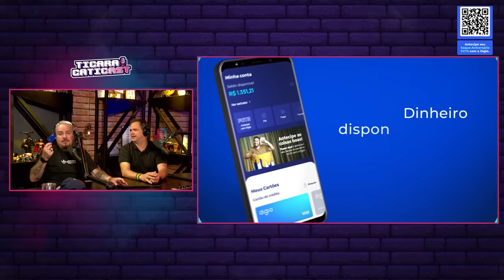SARGENTO FAHUR - TICARACATICAST | 238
PATROCÍNIO MASTER: DIGIO - BANCO DIGITAL
Baixe o app do Digio e peça seu cartão de crédito sem anuidade, abra sua conta digital com rendimento maior que a poupança e diga adeus à burocracia